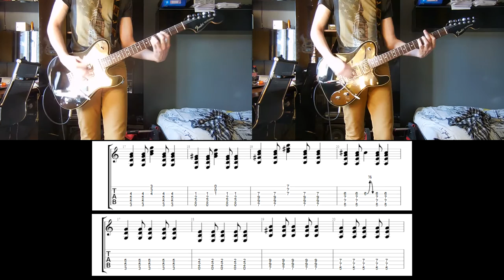Foo Fighters - Rope guitar cover with tabs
Nouvelle cover avec un morceau des Foo Fighters

Matos utilisé :
- Fender J5 Triple Telecaster
- Blackstar HT Dual
- Wampler Triple Wreck
- Boss DD-3
- Vox AC15 C1X